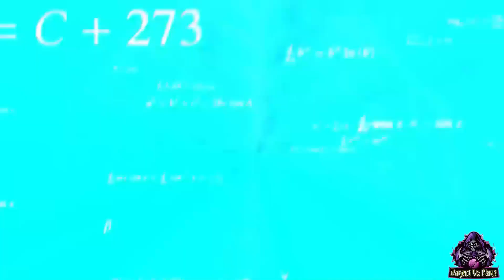ONLY USING PISTOL IN COD (ZOMBIES) 😎 || #1 GAMEPLAY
In This Video I Am Going To Play. Call Of Duty Mobile Zombies WALKTHROUGH Full Easter Eggs End .

CLASSIC ZOMBIES is FINALLY BACK in COD MOBILE! (FULL GAMEPLAY) With END

This Game is only for fun.

Laughter crates lucky draws Season 9 bundles Season 9 crates Season 9 lucky draws Season 9
Call of Duty Mobile Battle Royale Battle Royale Class Frank Woods American Bulldog Detente Mace Armorer AK47 Frostbrand Magma Eruption Firebreak AK117 Holidays DLQ Spectre Dark Side Nikto Huntress Gunzo Call Duty Mobile Battle Pass BP Anniversary Upcoming Draws Dataminers Hole iFerg BobbyPlays Hawknest Squally